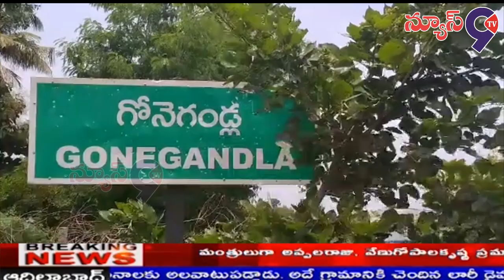దాడులకు వ్యతిరేకంగా డప్పు కళాకారుల ధర్నా//News9tv